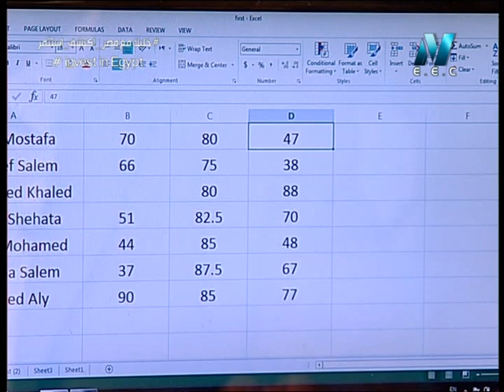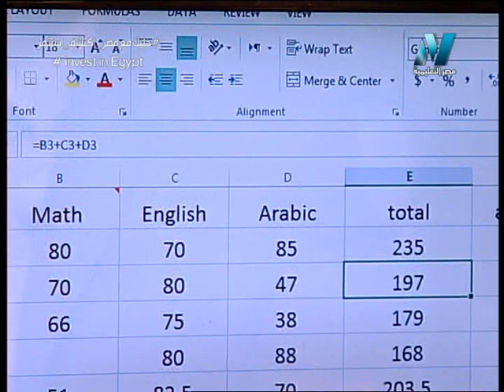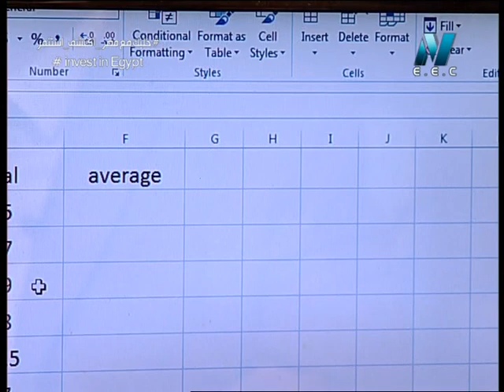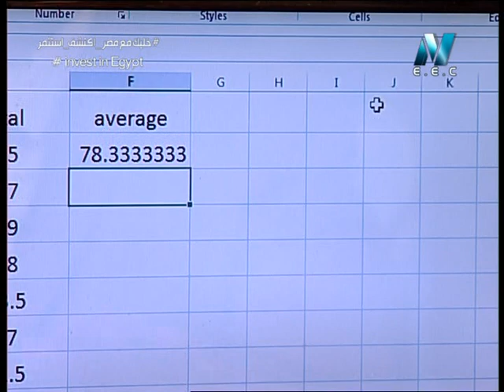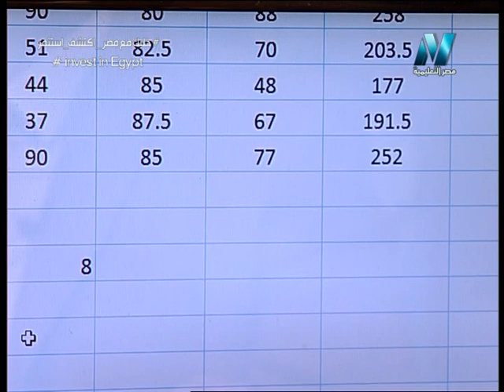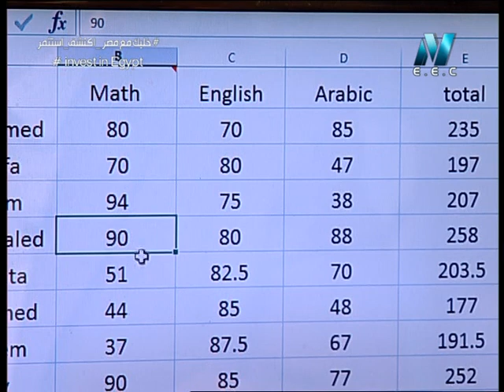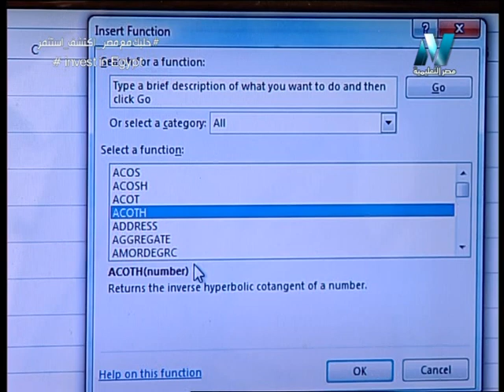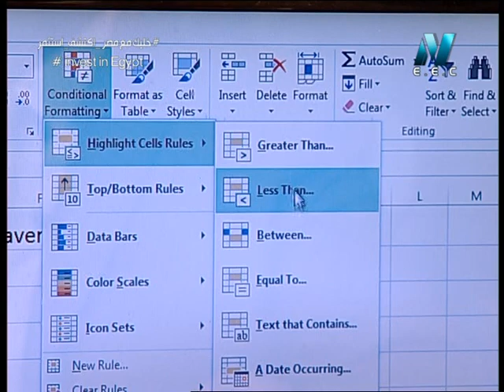شرح برنامج الاكسيل 2016 (مهارات التعامل مع الجداول الالكترونية) الجزء الأول - أ/رشدى سالم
مهارات التعامل مع الجداول الالكترونية